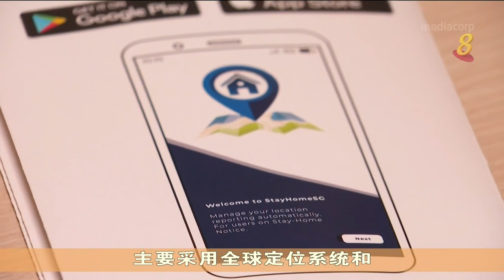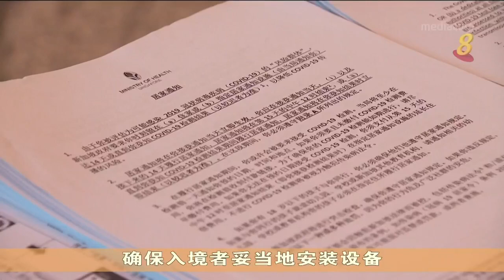当局：新电子监测器 能更有效监测履行居家通知者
随着接下来入境我国的人数可能增加，移民与关卡局表示，新的电子监测器，能让监测履行居家通知者的工作更有效率。